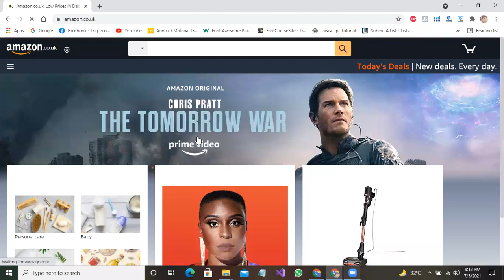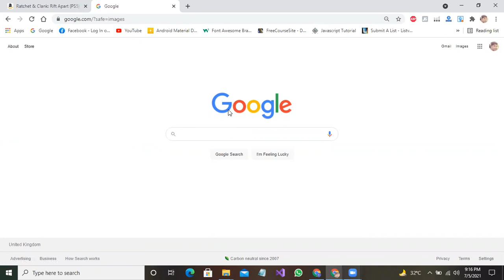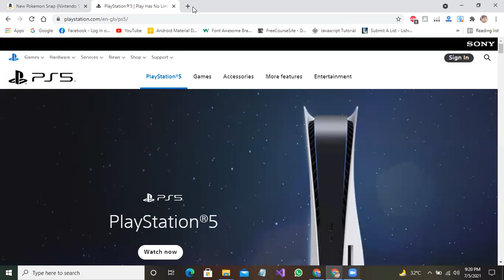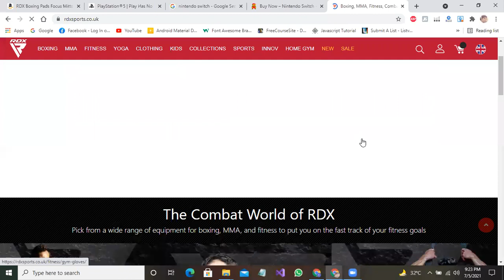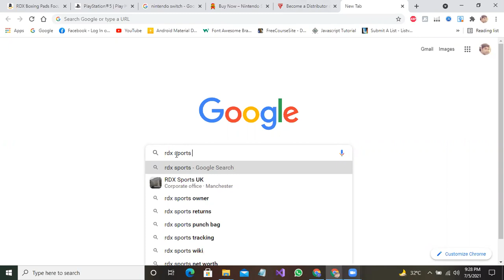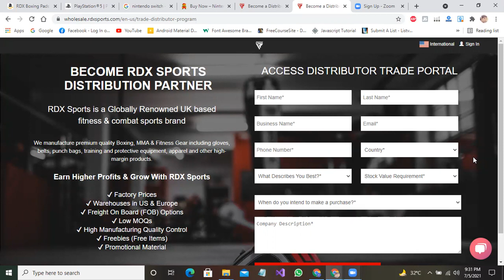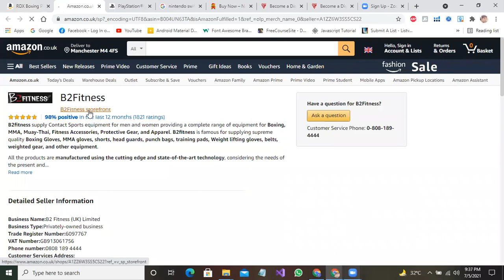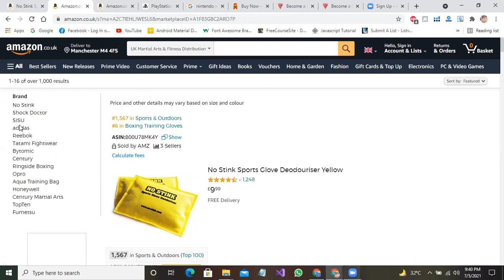How to find Wholesale Brands and Distributors (Part 1)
In this video for Amazon Sellers, you'll learn about how to find suppliers/brands Wholesale FBA.
I tell you the advantages of finding suppliers to buy products from to sell on Amazon Wholesale. You can learn all techniques of brand hunting and brand approval and distributor also in  Amazon FBA wholesale business model.